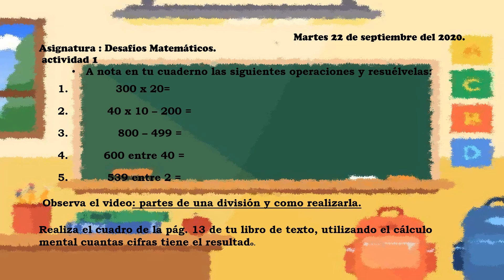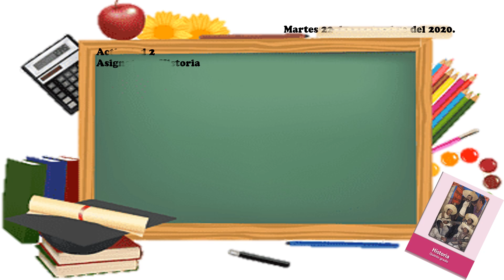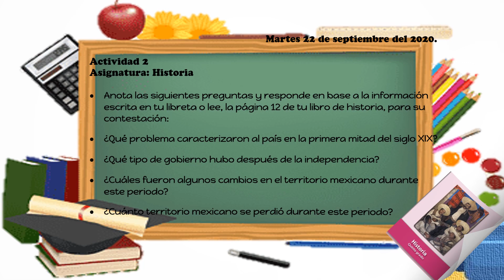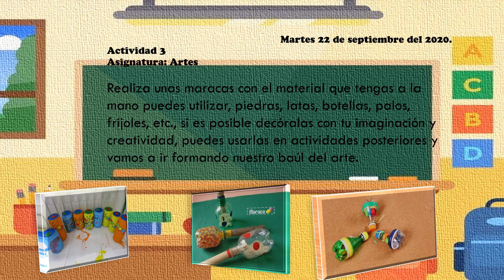martes 22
buenos días aquí les dejo los enlaces complementarios
Martes 22 de septiembre: